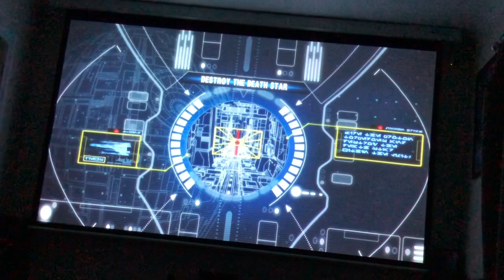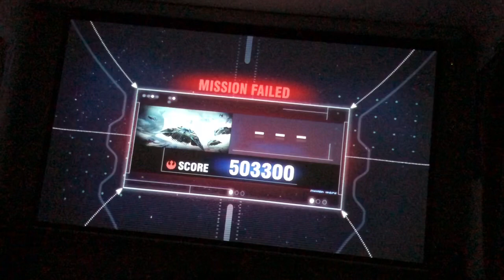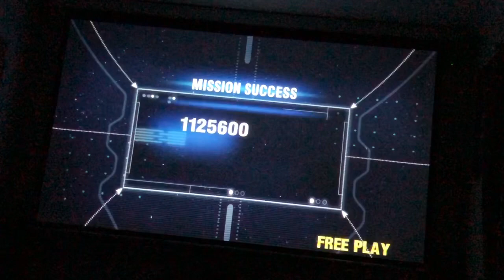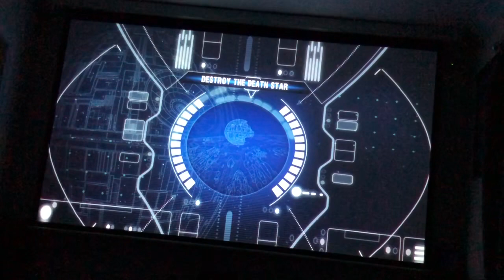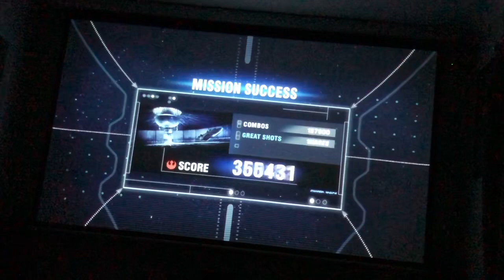Star Wars Battle Pod Full Playthrough Teknoparrot 120” Screen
One Of The Best Arcades Ever!